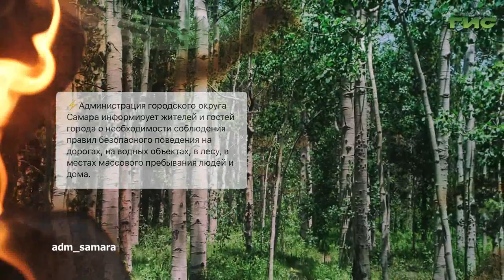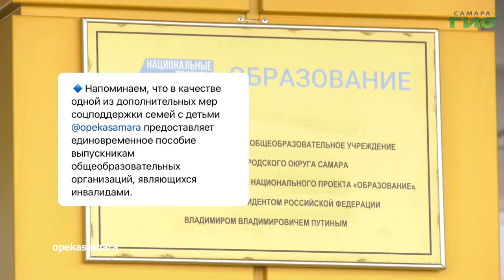О чем пишут в самарских Telegram-каналах